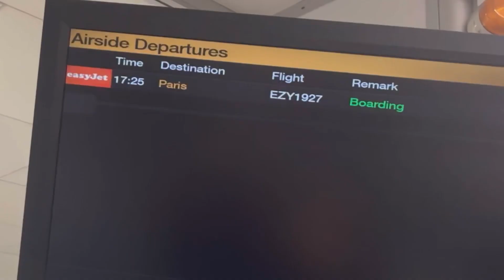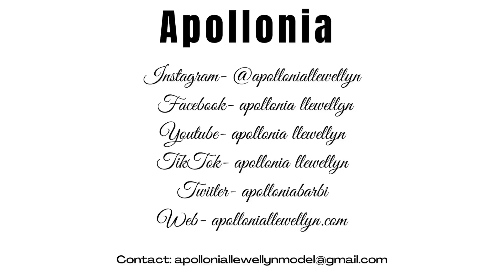My 23rd in Paris!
Hey, 48 hours in Paris for my 23rd, hope you enjoy!